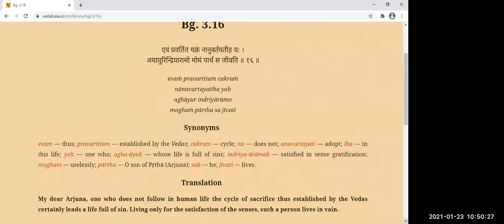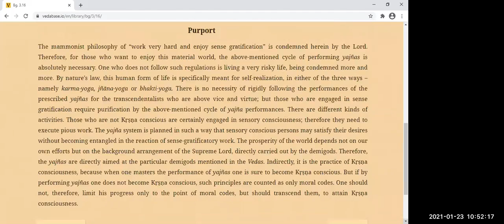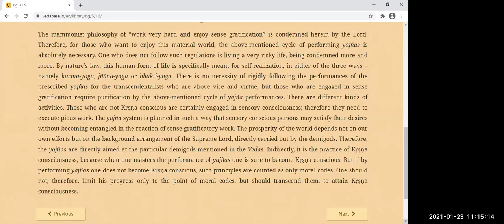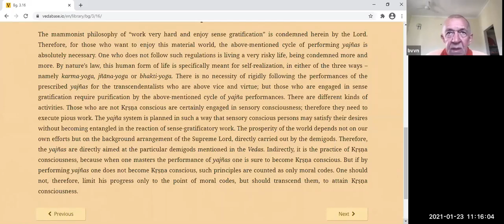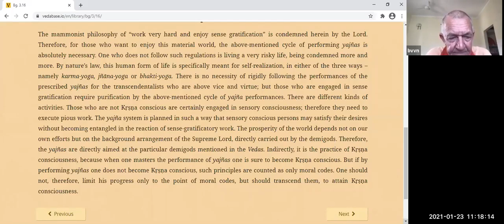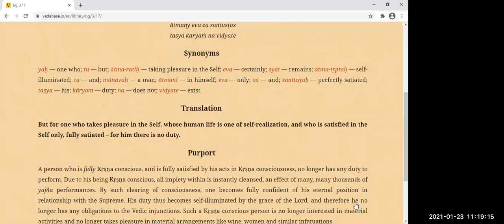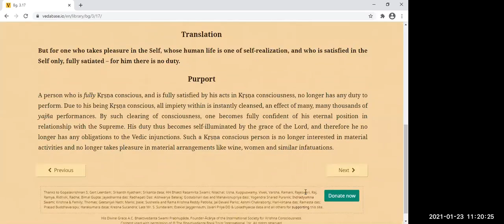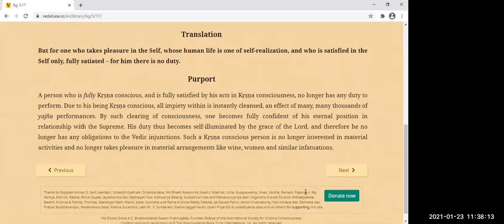BVV Narasimha Swami, BG 3.16, 23.01.2021